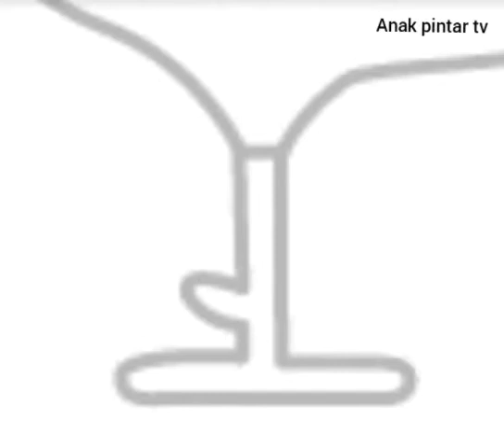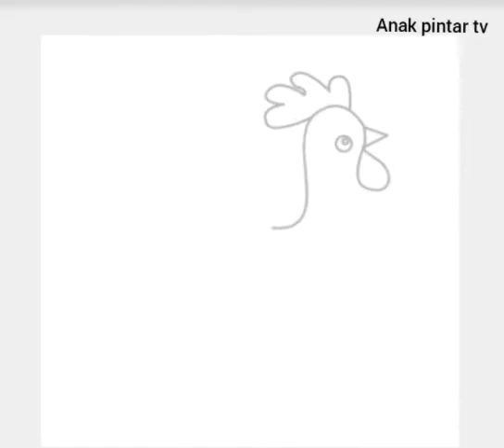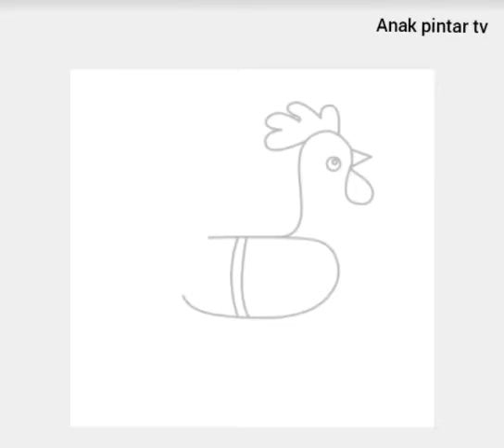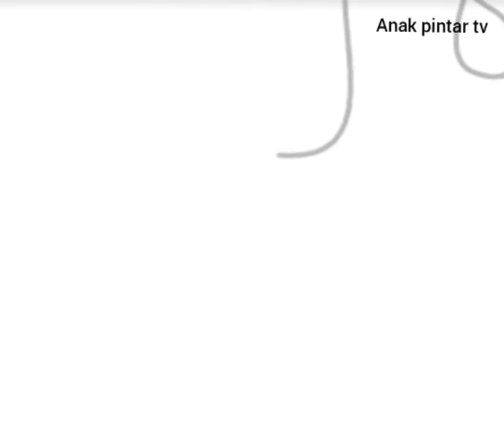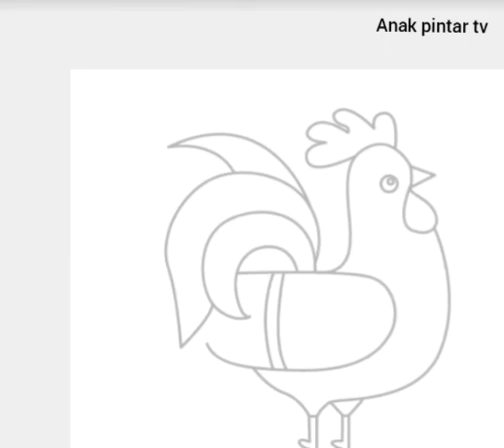ayam jago jawara cara belajar menggambar unik Anak pintar anakpintar menggambar videoanak 121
Cara belajar menggambar dengan mudah

Usia 0-3 tahun adalah masa-masa emas bagi anak. Di usia inilah, seorang anak akan dapat segera merespon apa yang di dengar dan dilihat. Oleh karena itu orangtua berperan penting untuk mengarahkan ke hal-hal positif misalnya dengan memperkenalkan